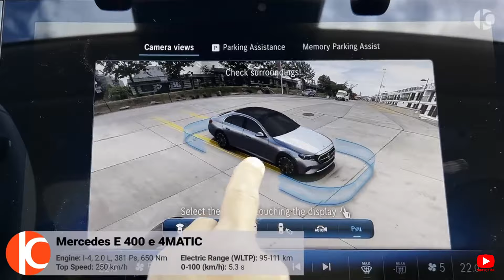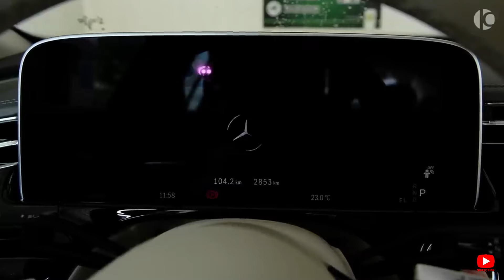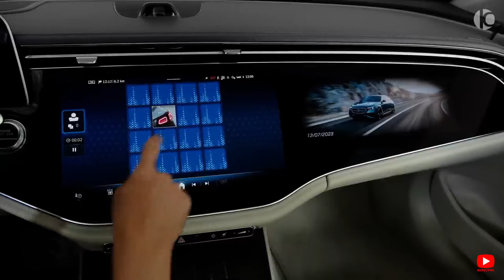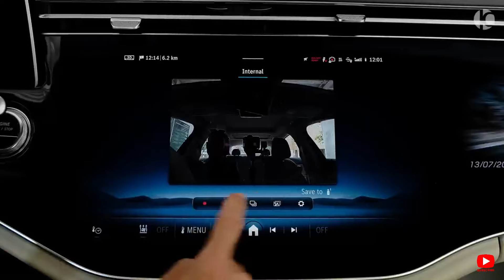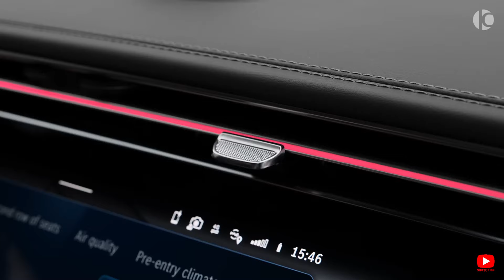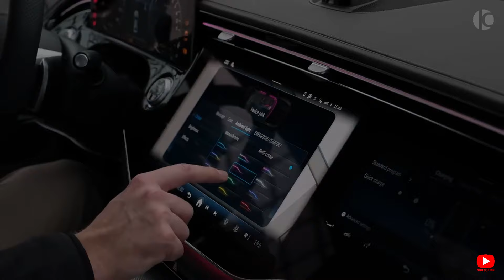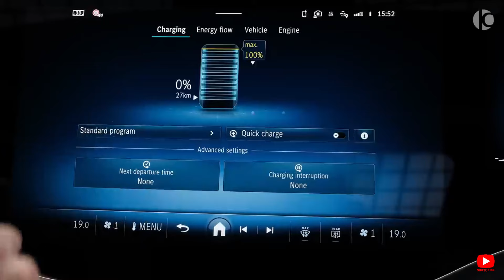Revolutionizing Luxury: Mercedes E Class 2024 Unveiled! Must-See Features and Driving Experience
Welcome to our exclusive first look at the Mercedes E Class 2024 – a glimpse into the future of luxury driving! In this video, we dive deep into the innovative features and stunning design of the new E Class 2024 from Mercedes-Benz. Get ready to be amazed as we explore the cutting-edge technology, unparalleled performance, and exquisite craftsmanship that define this iconic vehicle.

The Mercedes E Class 2024 represents the pinnacle of automotive excellence, combining the timeless elegance of the Mercedes-Benz brand with the latest advancements in engineering and design. From its sleek exterior to its opulent interior, every aspect of the E Class 2024 is meticulously crafted to elevate your driving experience to new heights.

Join us as we take you on a virtual tour of the new E Class 2024, highlighting its state-of-the-art infotainment system, advanced driver-assist features, and powerful performance capabilities. Whether you're a longtime Mercedes enthusiast or new to the world of luxury vehicles, you won't want to miss this in-depth look at the future of Mercedes-Benz.

Get ready to experience luxury redefined with the new E Class 2024 from Mercedes-Benz.